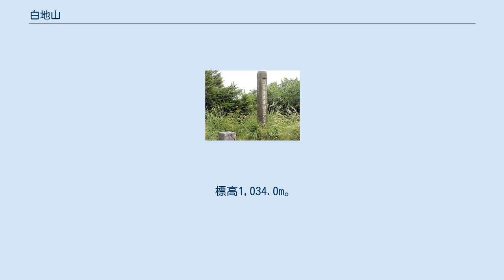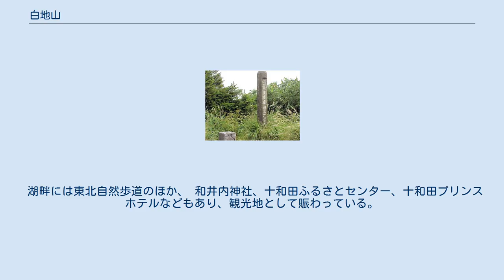白地山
白地山（しろじやま）は、秋田県鹿角郡小坂町にある山である。
 標高1,034.0m。
十和田湖の西岸に位置し、湖を取り囲む外輪山の一つである。
多くの植物の花期は、6月末から7月一杯程度である。
 一帯は濃霧の発生する所としても知られている。
 秋田県側の鉛山峠（樹海ライン（秋田県道2号大館十和田湖線）沿線）や大川岱（国道454号沿線）から登山路が設けられており、山頂から登山道を東へ約1.5km移動した辺りでは、湖の眺望が開けている。
 大鰐温泉方面から十和田湖に移動する者は、昔は徒歩でこの山を越えていた。
この山を「白地峠」と言い、別名「四郎治峠」と言った。
 東側山麓には大川岱集落があり、十和田湖に接している。
 湖畔には東北自然歩道のほか、 和井内神社、十和田ふるさとセンター、十和田プリンスホテルなどもあり、観光地として賑わっている。